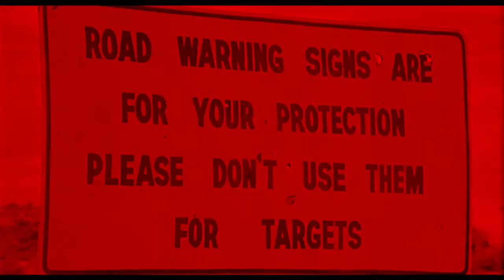Mental Torture Technique - Existential Alcoholism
Movie: Wake In Fright (1971)